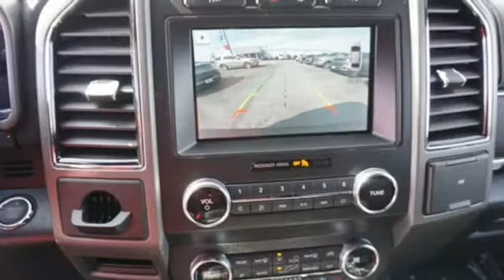New 2019 Ford Expedition Texas City TX League City, TX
Year: 2019
Make: Ford
Model: Expedition
Trim: XLT
Engine: EcoBoost 3.5L V6 GTDi DOHC 24V Twin Turbocharged
Transmission: 10-Speed Automatic
Color: Blue
Interior: Ebony
Stock #: KEA15317
VIN: 1FMJU1HT5KEA15317
 Rebates subject to geographical qualification. Price includes: *Manufacturera€TMs Rebates shown above are subject to residency restrictions. Any customer not meeting the residency restriction will receive a dealer discount in the same amount of the manufacturer rebate. $1,500 - Retail Customer Cash. Exp. 04/01/2019

At Cook Ford, we take pride in providing the best vehicles, the best selection, the best service and the best deals in Texas! We are a full service Ford Dealership - New sales, Used sales, Finance, Service, Parts, Body Shop - We do it all! We look forward to helping you with your next new or used car or truck purchase or with providing service, repairs, parts and accessories for your Ford, Lincoln or Mercury vehicle. CALL TOLL FREE WITH ANY QUESTIONS 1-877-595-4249.